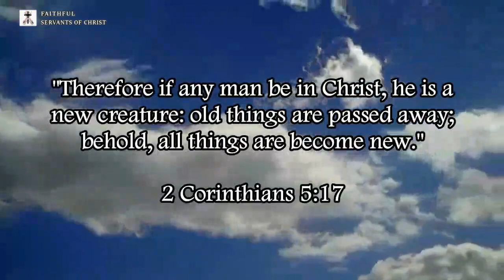The Illogical Mindset of Atheism